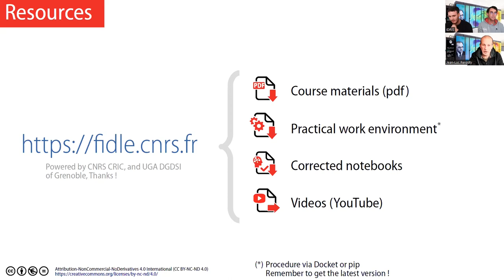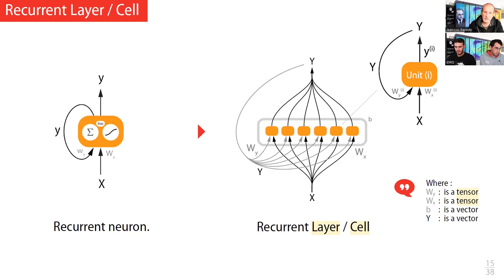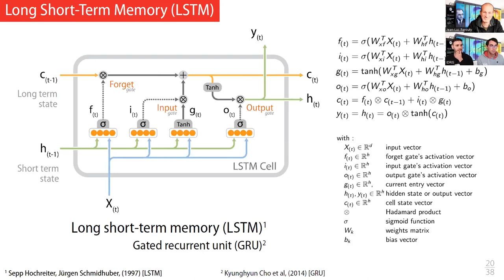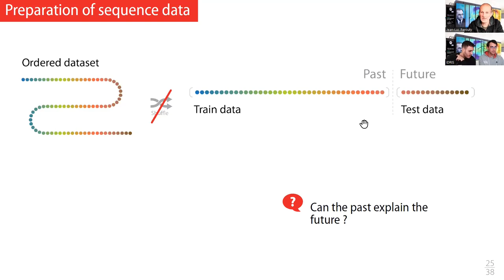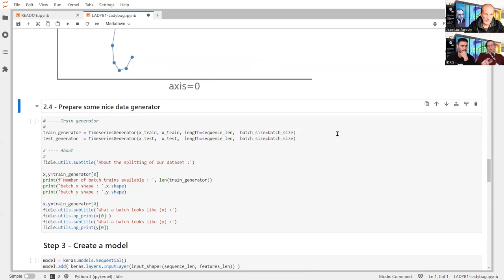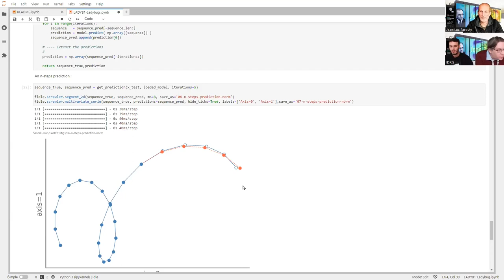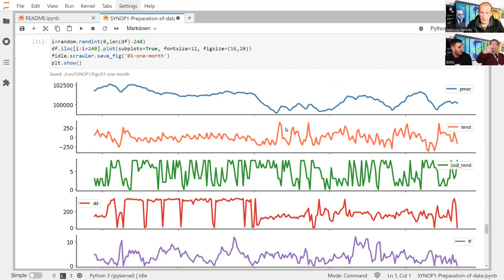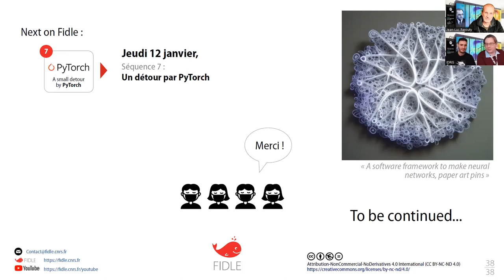Seq. 06 / Réseaux récurrents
Captation de la séquence 06 de la formation Fidle du 5 janvier 2023.

Données séquentielles et réseaux de neurones récurrents (RNN)

00:00 Introduction
05:24 Présentation de la séquence
08:32 A propos des données séquentielles
09:49 Neurones récurrents
16:19 Cellules récurrentes
25:10 Limites des cellules récurrentes et cellules LSTM/GRU
38:15 Modes d'utilisation des cellules récurrentes
44:58 Gestion et préparation des datasets séquentiels
55:14 Exemple 1 : Prédiction de trajectoire d'une coccinelle virtuelle ;-)
1:30:01 Exemple 2: Prédiction météo
1:31:22 Préparation des données
1:42:54 Premières prédictions
1:52:56 Conclusion

De nombreuses données sont en fait des séquences : trajectoires, signal, séquences ADN, etc.

Durant cette séquences, nous nous familiariserons avec ce type de données et appréhendons un type de réseau de neurones très particulier : les réseau de neurones récurrents (RNN).
Au menu : Données séquentielles - réseaux récurrents (RNN) - RNN - LSTM - GRU - Data Generator.

Illustrations :
- Tentative de prédiction de la trajectoire d’une coccinelle virtuelle
- Prédictions météorologiques à partir de données réelles

Durée : 2h